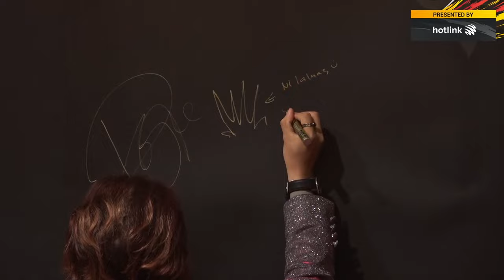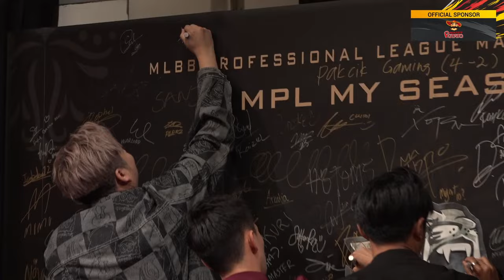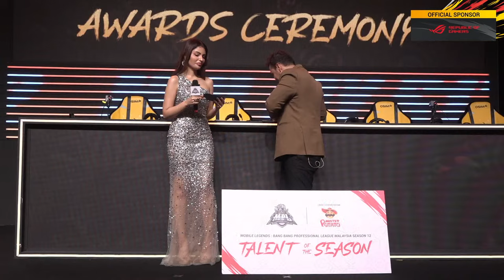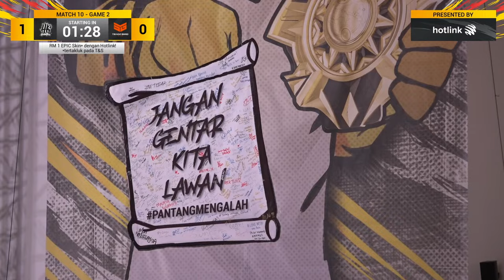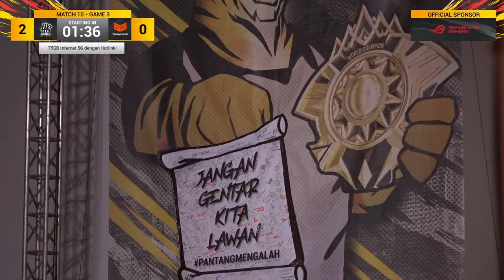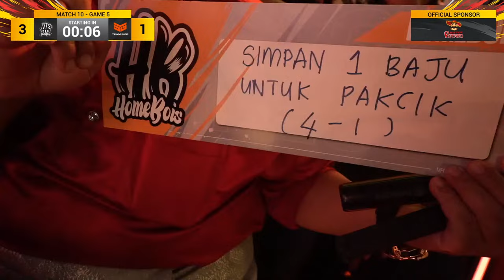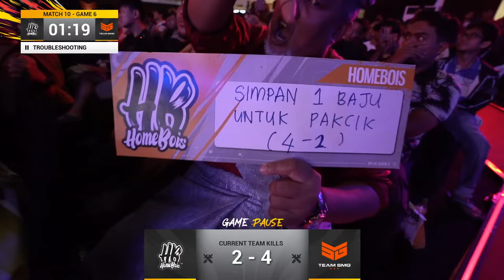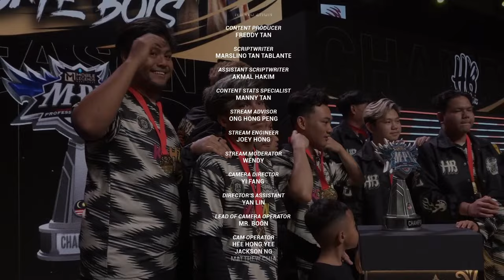[BM] MPL MY Musim 12 Playoffs Grand Final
GRAND FINAL MPL MY S12

Grand Final Musim ke-12 telah tiba ! Homebois bakal menentang Team SMG ! Kehadiran Homebois di Grand Final merupakan impian yang mereka telah lama inginkan sepanjang 2 tahun di dalam MPL MY. Manakala Team SMG, menempah slot Grand Final kesekian kalinya untuk merebut tempat di M5 World Championship. Adakah kali ini, Homebois bakal menjadi Juara Baharu MPL MY, atau adakah Team SMG bakal menggapai Kejuaraan kedua mereka?

⚔️ RED CARPET & AWARDS CEREMONY | 3:00 PM
⚔️ HB vs SMG | 5:15 PM